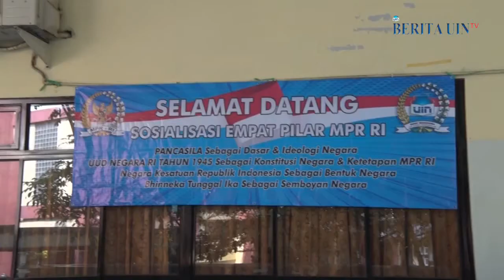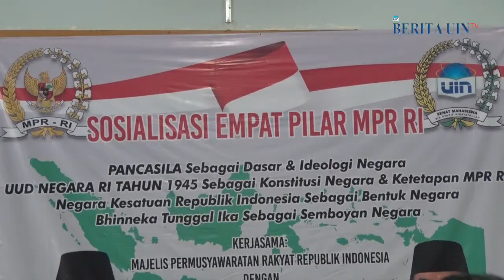Senat Mahasiswa Undang Hidayat Nur Wahid Sosialisasikan Empat Pilar MPR RI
Wakil Ketua Majelis Permusyawaratan Rakyat Republik Indonesia, Hidayat Nur Wahid meminta mahasiswa dapat memahami sejarah perjalanan bangsa dan negara Indonesia. Melalui pemahaman yang mendalam tentang sejarah maka akan tercipta rasa nasionalisme pada jiwa mahasiswa serta generasi muda demi keutuhan Negara Kesatuan Republik Indonesia.

Demikian yang disampaikan Hidayat Nur Wahid saat menyampaikan paparan pada acara Sosialisasi Empat Pilar MPR RI di Aula Student Center, Selasa (31/7).